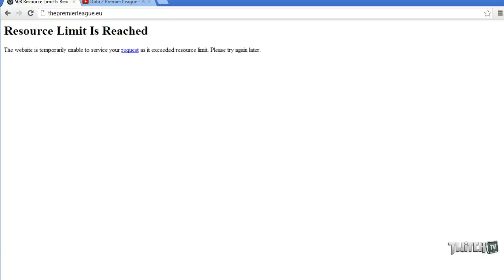TPL Season 3 SE vs MYM #1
SE vs MYM game 1